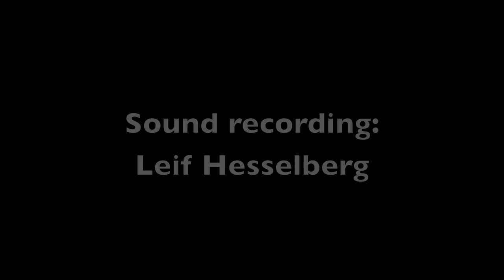Luigi Bocherini Guitar Quintet D major 448 - Grave-Fandango -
Live concert at National Museum, Copenhagen april 2014.

Members of Danish National Broadcast Orchestra:
Øssur Bæk, Sarah McClelland, Violins
Carina Andersson, Viola
Mats Larsson, Cello
and
Poul Høxbro, Tejoletas
Maria Camitz, Guitar